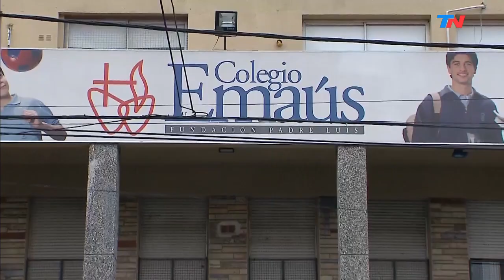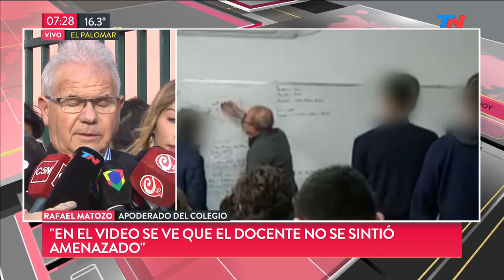Le apuntaron con un arma al profesor en plena clase: conmoción en una escuela de Palomar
Crece la conmoción por el caso de os alumnos que simularon dispararle a un profesor en la cabeza cuando estaba dando clase. Fue en un tradicional colegio privado de El Palomar: el colegio Emaús, en la zona oeste del Gran Buenos Aires. Mientras dos alumnos hacían los gestos amenazantes a espaldas del docente, sus compañeros los filmaron. Después se estableció que se trataba de un arma de juguete, pero el episodio fue muy violento y causa mucha preocupación en todo el arco de la comunidad educativa. El colegio no presentó la denuncia y sancionaron a cuatro estudiantes de quinto año: no les renovarán la matrícula para el 2020.
Habla el apoderado del colegio, Rafael Matoso, que busca hacer foco que el episodio no constituye un delito: "El video puso muy mal al docente".  También busca destacar que "no hubo un ocultamiento por parte de la institución". Pero en la comunidad escolar hay dudas y mucha preocupación.
También habla Jorge Correa, el director de la escuela.